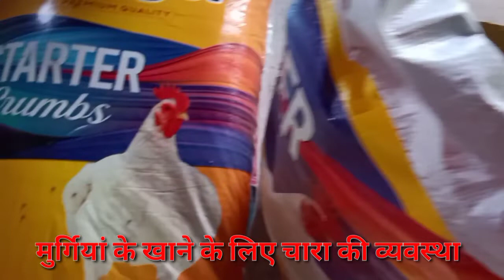मात्र ₹80 में मुर्गा II poultry farm tour Vlogs II Boiler murga II Best Vlogs II Kamal Ka funda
kamalkafunda _#vlogs _#poultry farm

हेलो दोस्तों
आज मैं आप सबों को ब्लॉग के माध्यम से ले चलते पोल्ट्री फॉर्म घुमाने जो कि बेहद अद्भुत नजारा है और वहां का अजीबो लोकेशन का दृश्य देखा गया है तो आई ब्लॉग के माध्यम से आप लोगों को दिखाते हैं और मेरे चैनल को सब्सक्राइब कीजिए और लाइक कीजिए कमेंट कीजिए शेयर कीजिए गा तथा चैनल को सब्सक्राइब करना ना बोलिए गा वीडियो देखने के लिए बहुत-बहुत धन्यवाद🙏